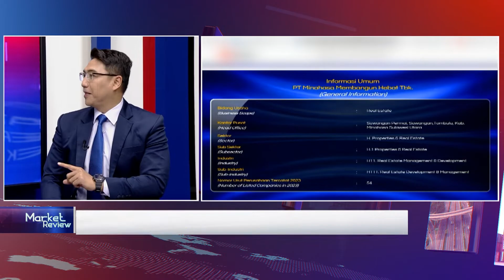Minahasa Membangun Hebat Resmi Melantai di BEI | IDX CHANNEL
PT Minahasa Membangun Hebat Tbk, perusahaan yang bergerak dibidang usaha real estate telah resmi melantai di Bursa Efek Indonesia dengan kode saham HBAT. Perseroan melepas 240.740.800 saham baru atau sebanyak 23,13 persen dari total jumlah modal dan disetor setelah penawaran umum. HBAT menawarkan harga saham saat IPO sebesar Rp108 per saham.

Perseroan meraih dana segar dari investor pasar modal sebanyak Rp26 miliar. Dana hasil IPO, setelah dikurangi dengan seluruh biaya-biaya emisi yang berhubungan dengan penawaran umum akan digunakan untuk pembelian landbank sekitar 46 persen. Kemudian 45 persen untuk biaya pembangunan fasilitas umum serta sarana dan prasarana perumahan. Sedangkan, sisanya untuk modal kerja perseroan antara lain pembayaran kepada kontraktor dan pemasok.